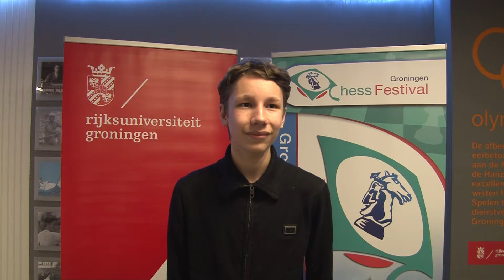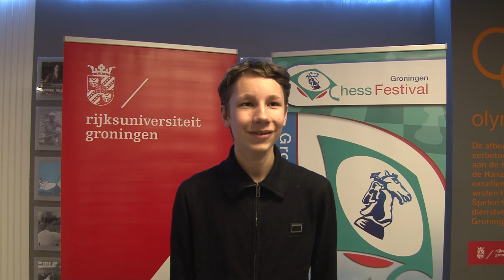Liam Vrolijk gedeeld eerste na vijf ronden Chessfestival Groningen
IM Liam Vrolijk na zijn remise tegen GM Sipke Ernst in de vijfde ronde van het Chessfestival Groningen 2018